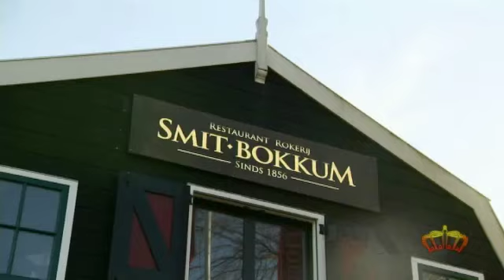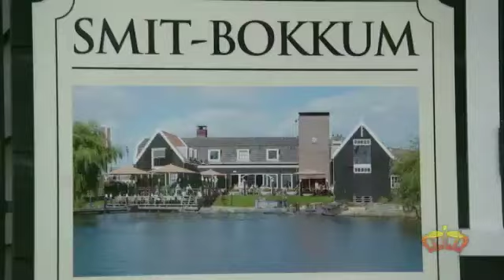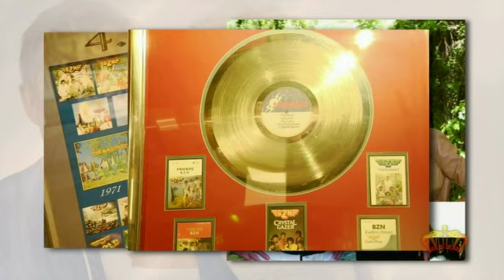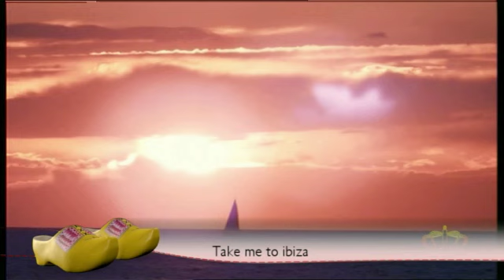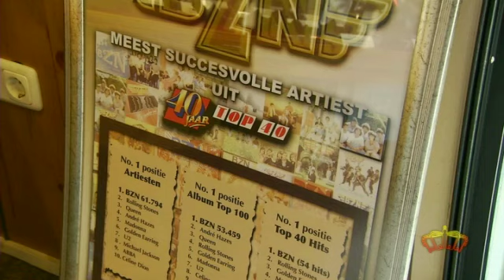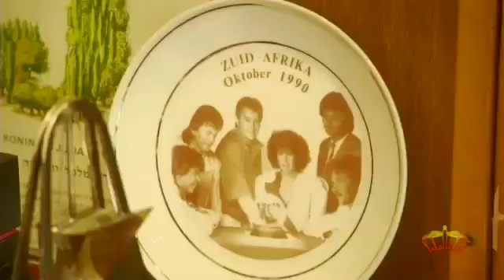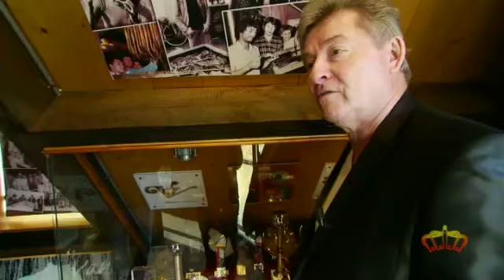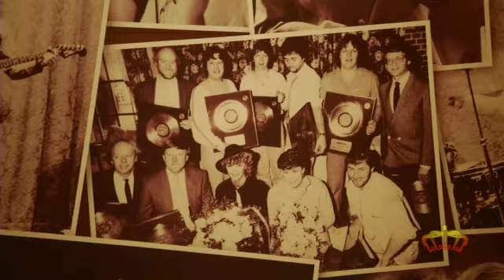TV Oranje special Jan Keizer & Anny Schilder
Op 25 oktober 2015 is er een interview opgenomen in het palingsoundmuseum in Volendam. Op 7 en 8 mei 2016 zijn ze in Zuid Afrika.